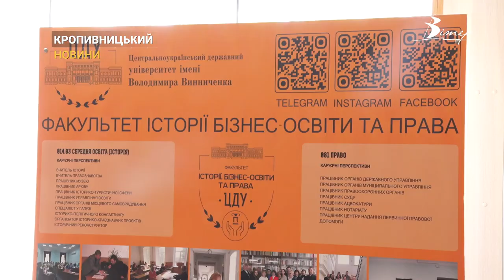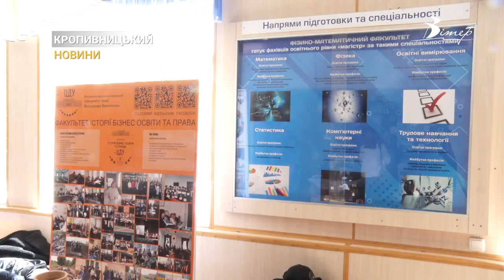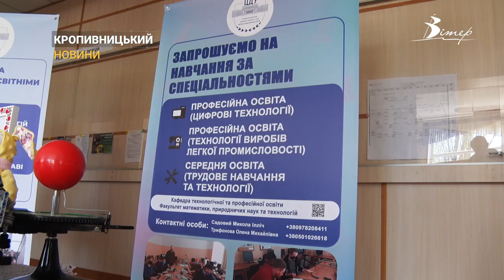П’ять нових спеціальностей відкриють в ЦДУ ім. В.Винниченка | CBN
День відкритих дверей відбувся у Центральноукраїнському державному університеті імені В.Винниченка. Це вже 4-та ознайомча зустріч з абітурієнтами, говорить Євген Соболь, ректор ЦДУ. Під час заходу ознайомили гостей з особливостями вступної кампанії. Розповіла про нові спеціальності, їх у виші п’ять.